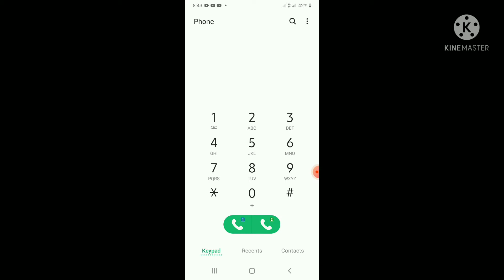how to know your cellphone number?basic way /Paano malaman ang iyong cellphone number?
Basic way to know your phone number.